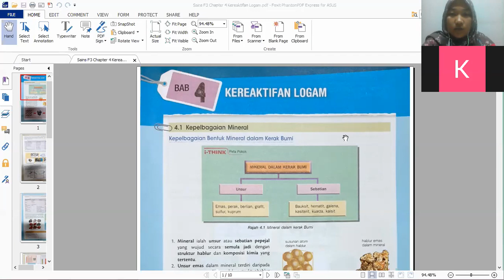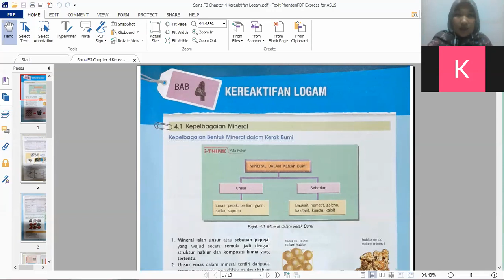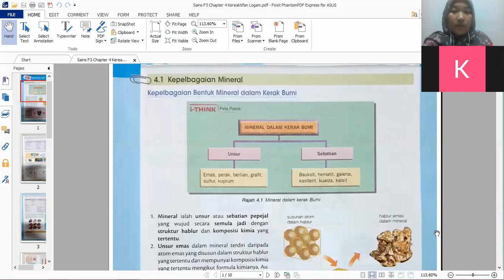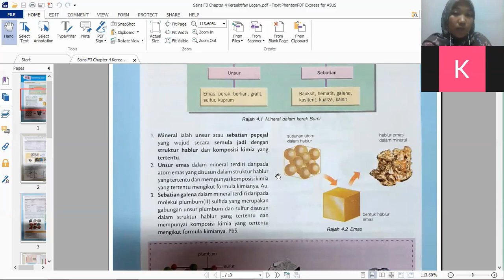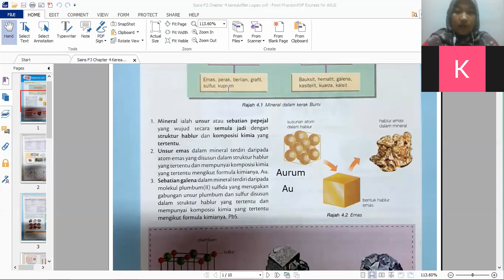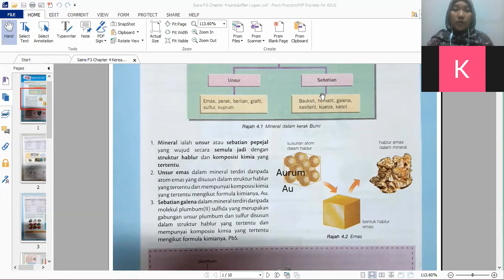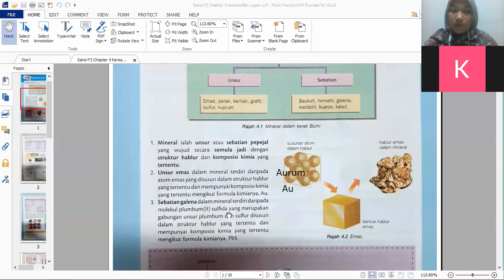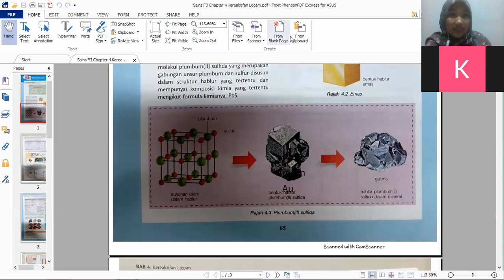Science F3 11052020 Part 1